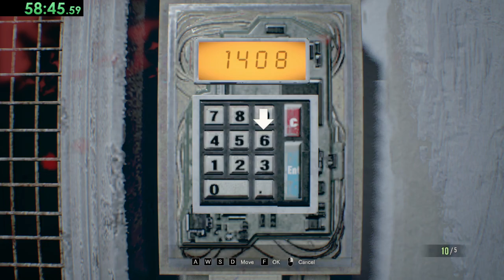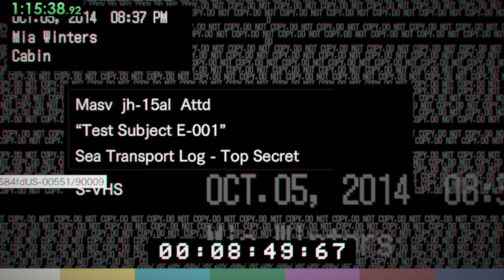RE7 NG Easy Speedrun || 1:43:37